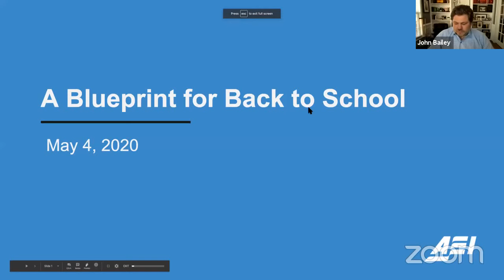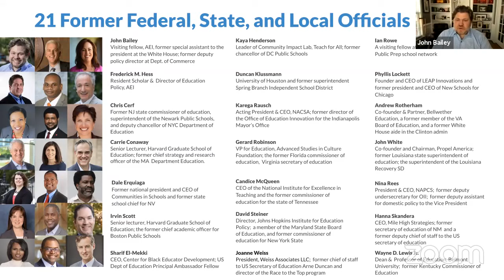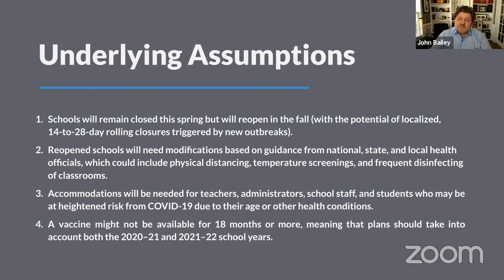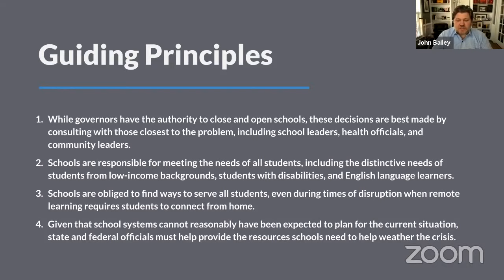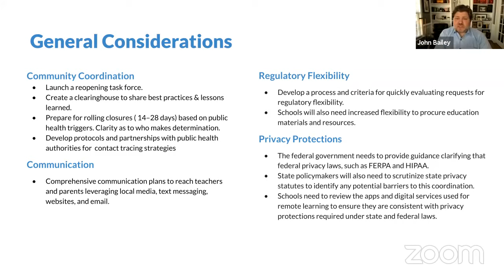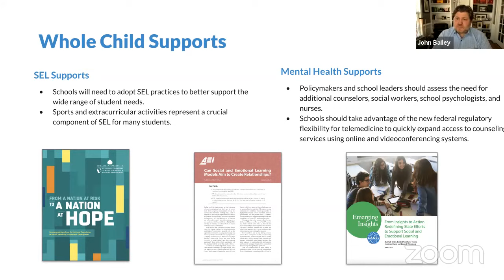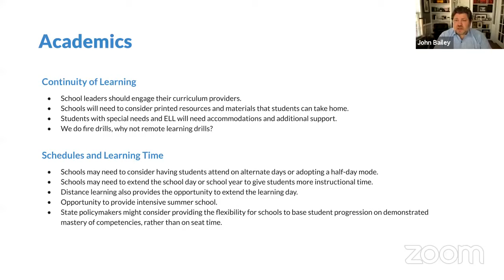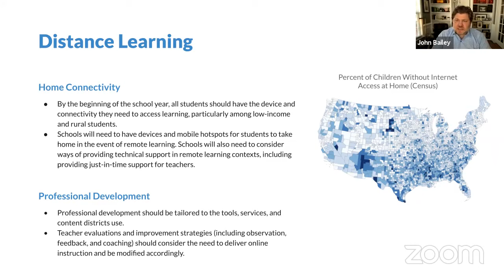Webinar — A blueprint for back to school: How should schools prepare? | LIVE STREAM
Reopening schools in a manner that is safe and responsive to the needs of families and communities will involve novel challenges. AEI scholars John P. Bailey and Frederick M. Hess collaborated with more than a dozen former public officials and leaders, with experience from the White House to the schoolhouse, to determine how to reopen schools this fall. On May 4, this group of education leaders will release a blueprint for reopening schools.
Please join us for a virtual panel discussion with Mr. Bailey, who will speak with coauthors Wayne D. Lewis, Candice McQueen, and Joanne Weiss on what it will take for schools to reopen.